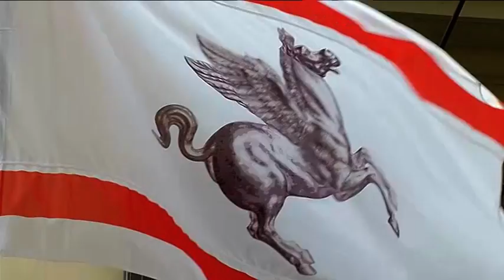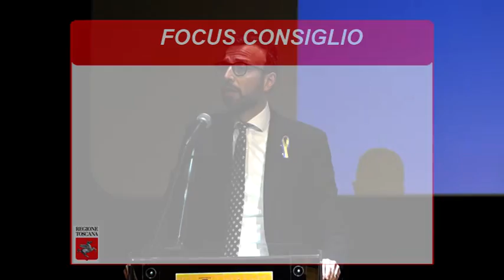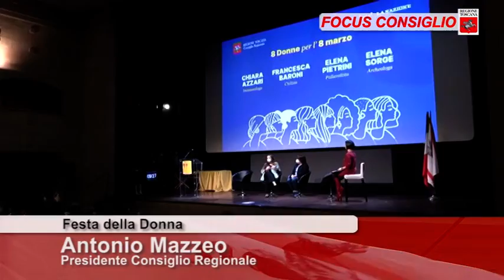Toscana TV FOCUS CONSIGLIO Puntata416 12Mar22